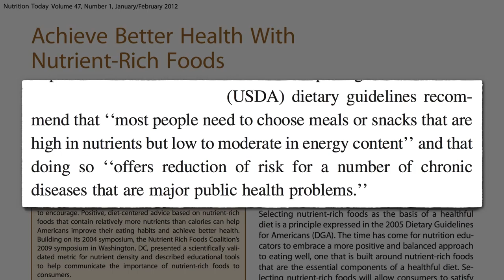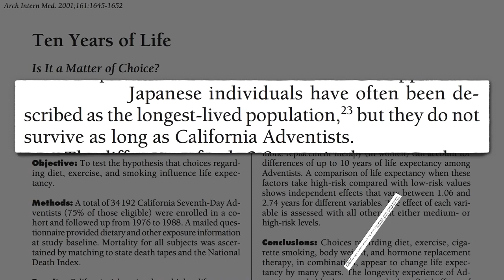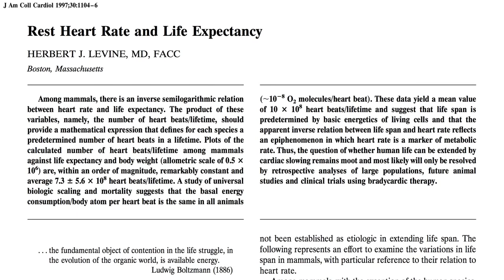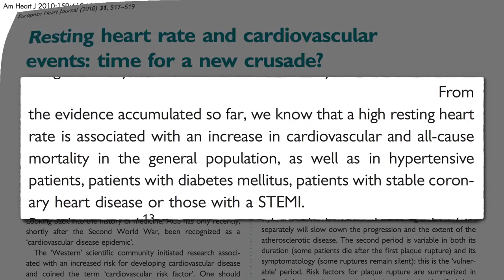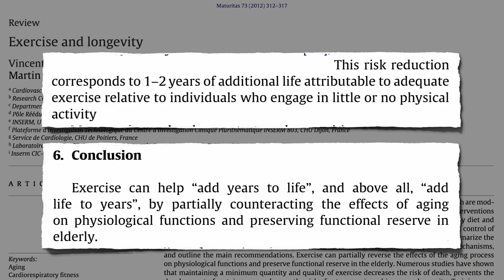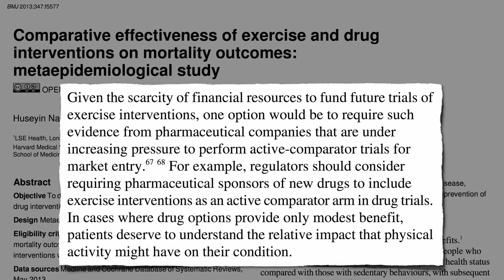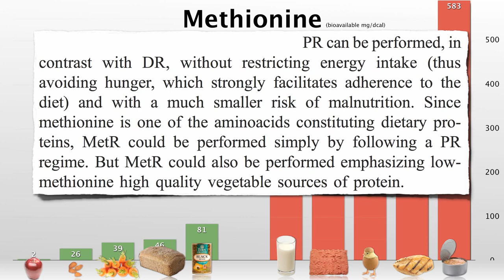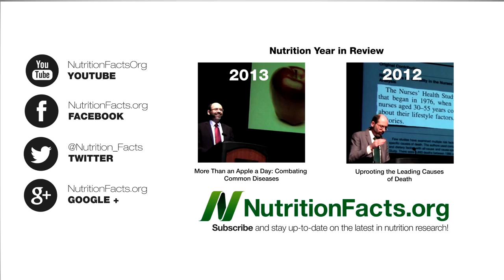How To Live A Long Healthy Life (Diet, Exercise and Heart Rate)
By Dr Michael Greger M.D is an American physician, author, and professional speaker on public health issues, particularly the benefits of a whole foods and a plant-based diet.